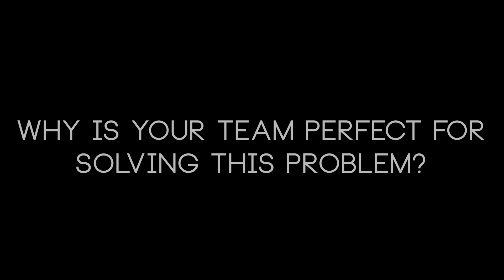Interview with the CEO - Rocket Raise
A quick introduction to Rocket Raise from its founder Zach Goldstein